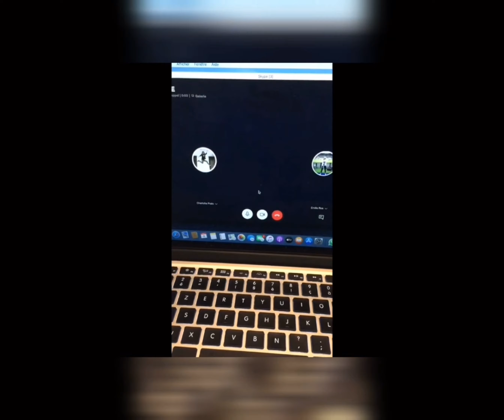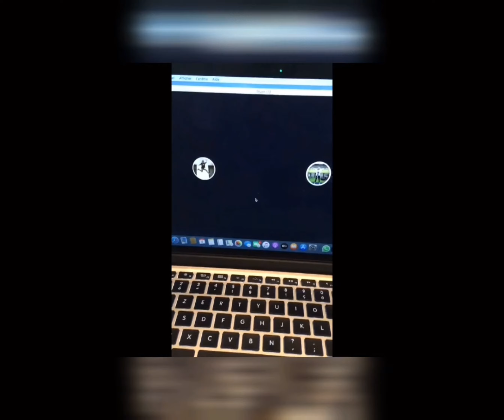Vanessa Le Moigne Vis ma vie 2 confinée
Vanessa Le Moigne, journaliste de BeIN Sports a partagé avec nous sa  vie de confinée.
En ces temps difficiles que nous traversons, il est important de pouvoir garder le lien, de se détendre faire du sport, de profiter de sa famille...

Son truc à elle c'est le Yoga ou encore le Karaoké virtuel avec les copines. Dans tout cela, la journaliste de BeIN Sports n'en oublie pas de travailler en invitant des sportifs comme dans son "salon".